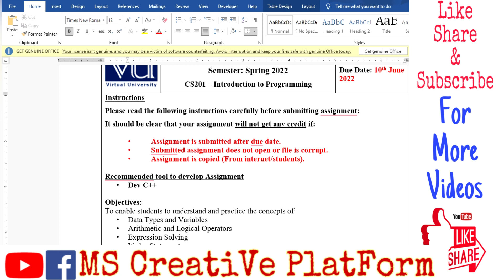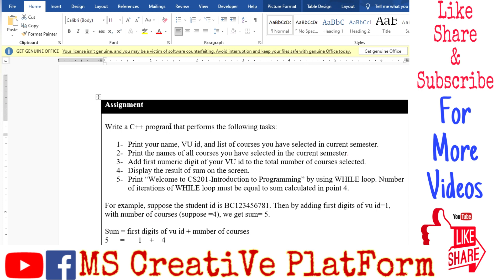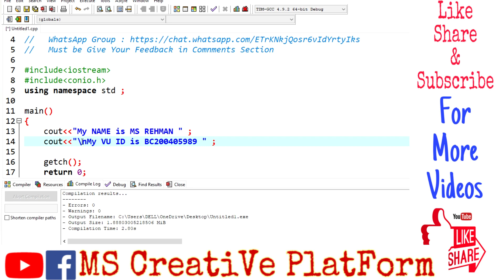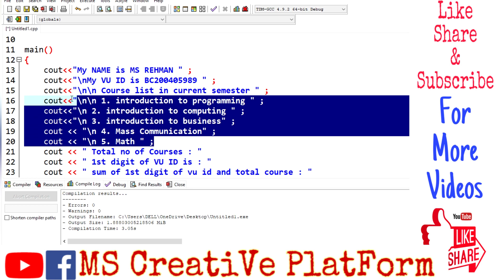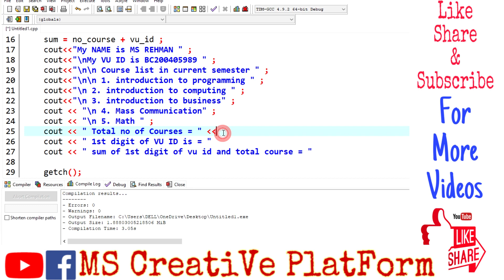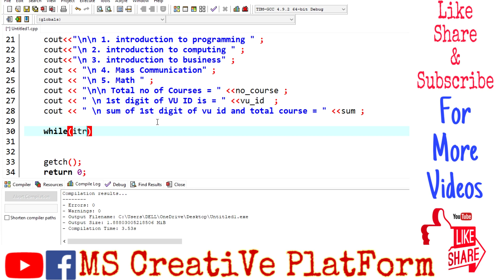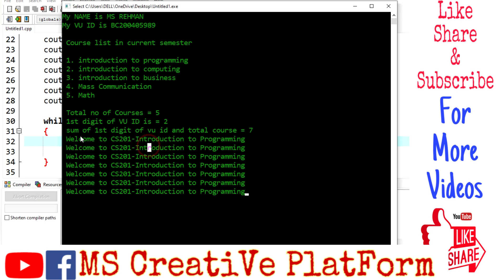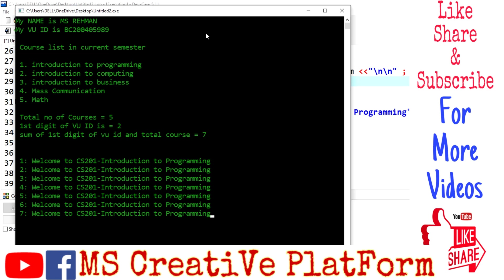CS201 Assignment no 1 || 💯 Correct Solution💯|| Step by Step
Video Details :-
You have to submit only .cpp file on the assignments interface of CS201 from your LMS account

To enable students to understand and practice the concepts of:
• Data Types and Variables
• Arithmetic and Logical Operators
• Expression Solving
• If-else Statements
• Repetition Structure

Whatsapp Contct
Regards~
           𝑴𝑺 𝑹𝒆𝒉𝒎𝒂𝒏💝💞
          𝐁𝐒 𝐕𝐢𝐫𝐭𝐮𝐚𝐥 𝐔𝐧𝐢🎓